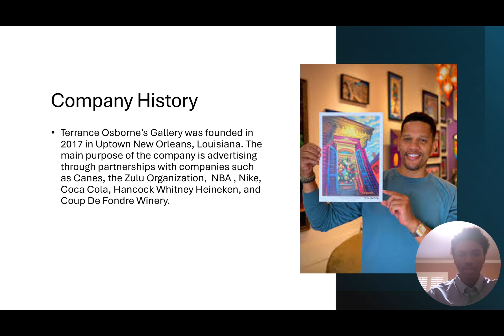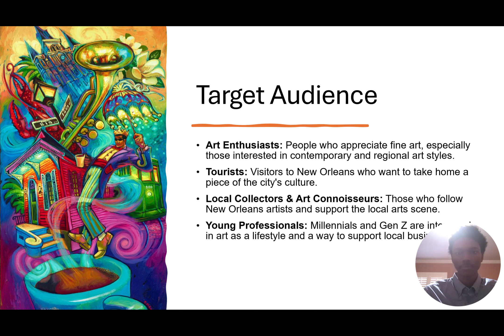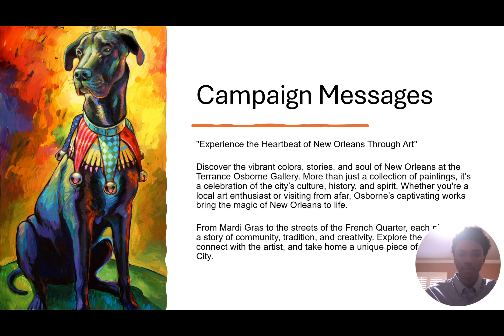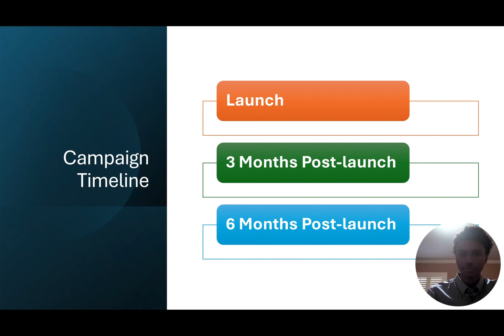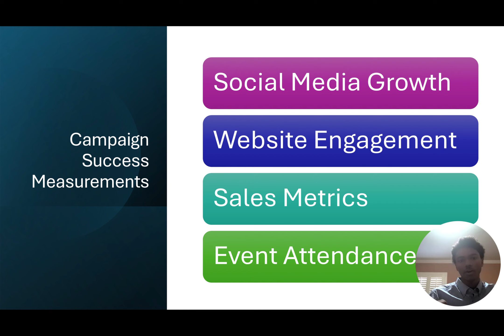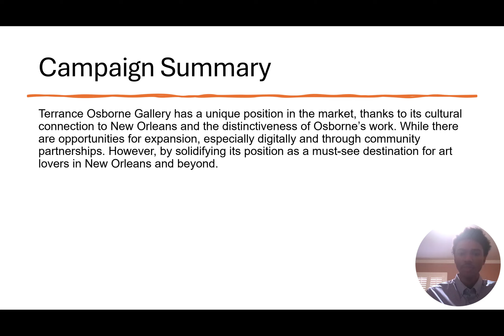JAC 320 Final Campaign (Terrance Osborne Gallery)